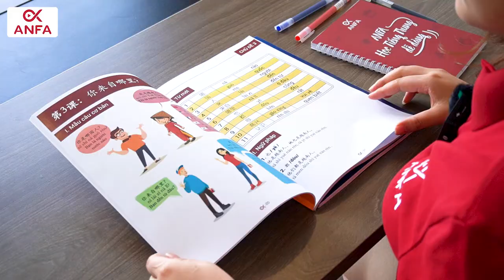KHÓA HỌC SƠ CẤP | KHÓA HỌC TRỰC TUYẾN CÙNG ANFA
Bằng trải nghiệm 6 năm học tập và làm việc tại Bắc Kinh cùng kinh nghiệm nhiều năm giảng dạy tiếng Trung, cô Trang hy vọng sẽ mang đến cho các bạn những giờ học bổ ích, lý thú, tràn đầy cảm hứng và năng lượng, giúp các bạn biết cách phát âm chuẩn và có thể ứng dụng tiếp Trung vào trong giao tiếp hàng ngày.

Theo dõi kênh "Tiếng Trung Giao Tiếp -Nghiêm Thùy Trang" qua các kênh sau:
Tiếng Trung giao tiếp - Nghiêm Thùy Trang
Địa chỉ: số 1 ngách 14 ngõ 121 Chùa Láng, Đống Đa, Hà Nội
Số điện thoại : 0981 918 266